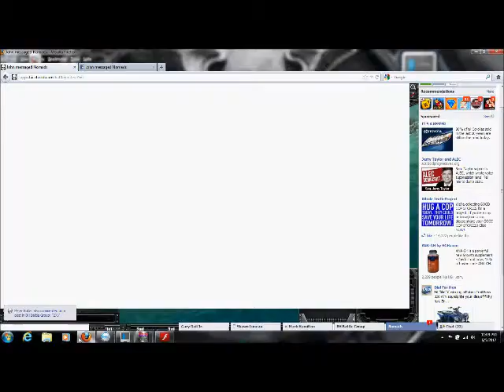base test hit by goliths i had no guard fleet out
goliths are no threat on base attacks